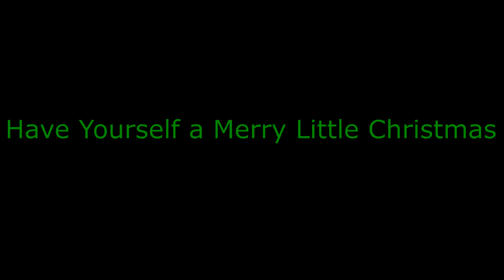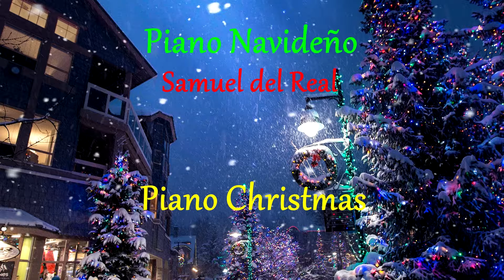Have Yourself A Merry Little Christmas - Samuel del Real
PIANO NAVIDEÑO
SAMUEL DEL REAL
CHRISTMAS PIANO

SERIE PIANO DEL CARIBE

Palmera Records

1 White Christmas (Irving Berlin)
2 Silent Night (Franz Gruber)
3 Cantares de Navidad (DRA)
4 Felíz Navidad (José Feliciano)
5 What Child is This (Traditional)
6 Año Viejo (Cresencio Salcedo)
7 Have yourself A Marry Little Christmas (H. Martin / R. Blane)
8 Chesnuts Roasting On An Open Fire (Mel Torme / Robert Wells)
9 El Burrito De Belén (DRA)

Produced by:
Samuel del Real Music Management for Insa Records
Fotografía y Diseño Gráfico:
Joey del Real for Out There Entertainment Group
Re-Masterizado en:
PALMERA RECORDING STUDIO
5710 W. Diversey Ave.

Musica Disponible en:
Pandora
Amazon Music
Google Play

Palmera Recording Studio / Del Real Music Center
Dos Hermanos Dos Orquestas - Yo Soy el Son - Samuel del Real y Su Orquesta

DISPONIBLE DESDE YA
EN TODAS LAS PLATAFORMAS DIGITALES

  Spotify                iTunes                    Amazon                YouTube

01. Ella No Baila Sola (Lou Pérez) - Samuel del Real y su Orquesta
02. Navidad Negra (José Barros) -Diego del Real y su Orquesta
03. La Chismosa (DRA) -Samuel del Real y su Orquesta
04. Desilusión (Juan V. Torrealba) - Diego del Real y su Orquesta
05. Muchacha Chao Chao (Roberto López) - Samuel del Real y su Orquesta
06. El Torito (Gustavo Aranda) - Diego del Real y su Orquesta
07. Vuelve (César Monje) - Samuel del Real y su Orquesta
08. Problema (DRA) - Diego del Real y su Orquesta
09. Yo Soy El Son (Lou Pérez) - Samuel del Real y su Orquesta
10. Jamás Te Olvidaré (Tom Gibson) - Diego del Real y su Orquesta
11. Barranquilla (Margarita Pinillos) - Samuel del Real y su Orquesta

Esta es una recopilación de varias producciones realizadas en Venezuela y Estados Unidos por Samuel del Real y Diego del Real, entre los años 1981 y 1992.

Video: Out There Entertainment Group
Fotografía y Diseño Gráfico: Katherine del Real
Re-Masterizado en:
PALMERA RECORDING STUDIO
5710 W. Diversey Ave.